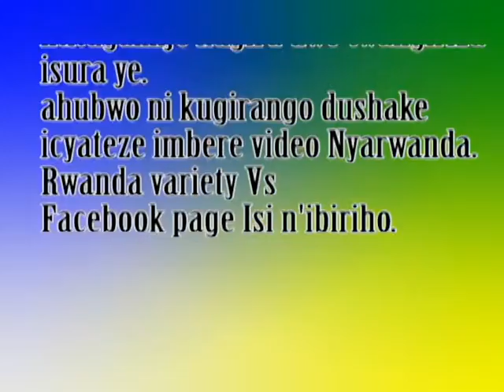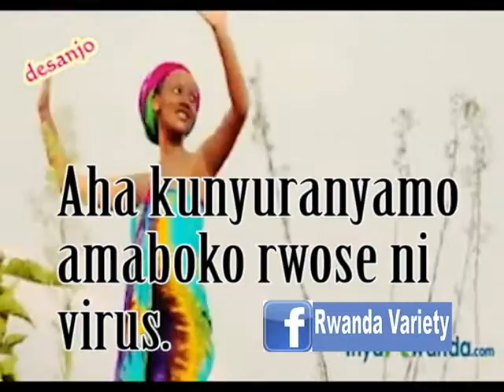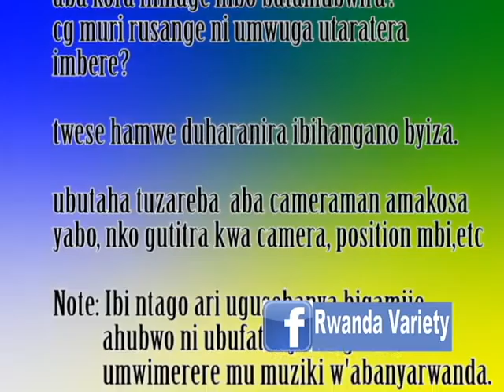knowless butera video clips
Ino ni video igaragaza amakosa akunda kugaragara muri video clip za Butera Knowless. Murayigezwaho kubufatanye na Facebook @Rwanda variety afatanyije na Page @Isi n'ibiriho. emission ni Ijisho ry'umurebyi.